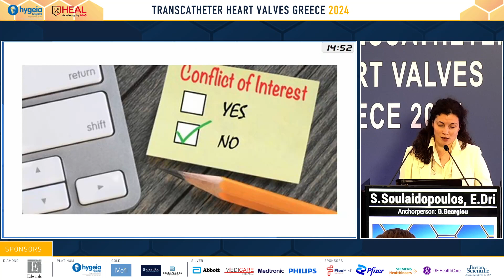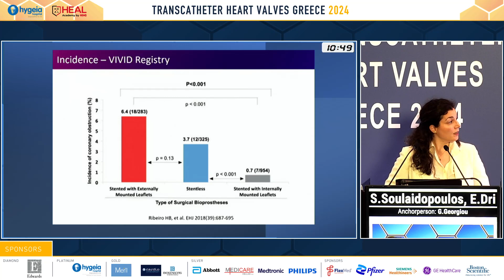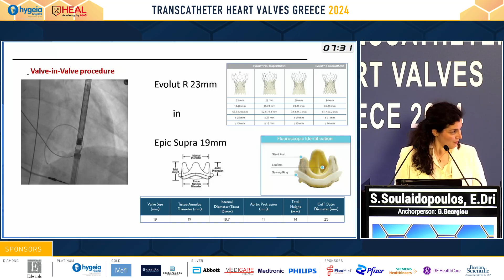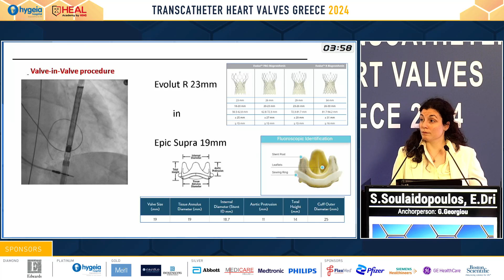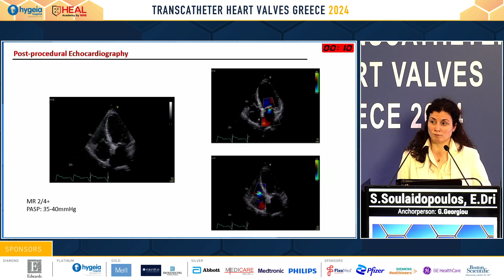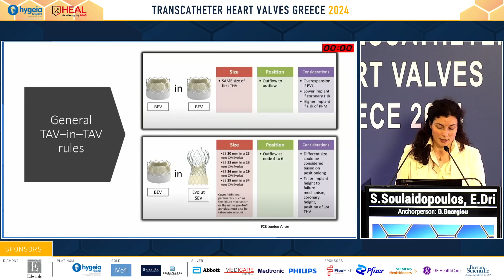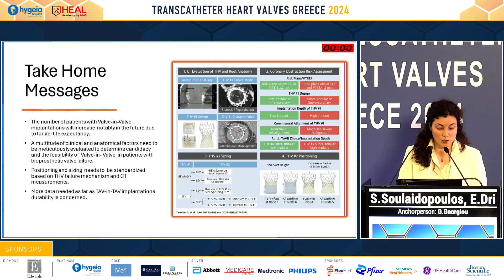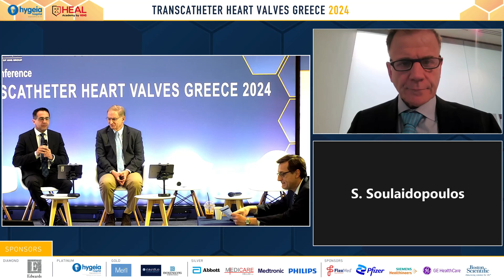14. Valve in Valve - Hippokratio General Hospital | E. Dri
The leading Transcatheter Valve Therapies Annual Conference

May 10-11, 2024, Athens Greece
Hybrid Conference

Venue: N. Louros Conference Center, MITERA Hospital
Organizers: THV Department, HYGEIA Hospital

E. Dri / Cardiologist, Hippokrabo General Hospital, Athens